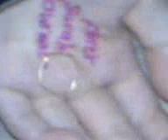Mafia Dreams episode 1- part 5